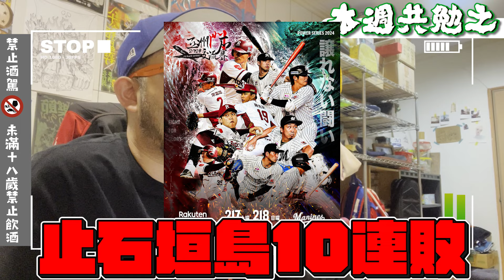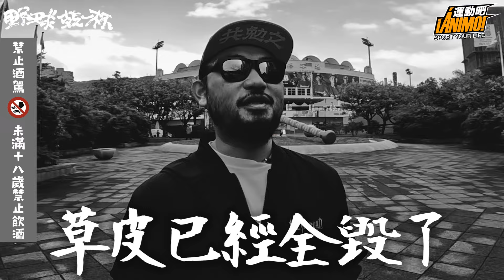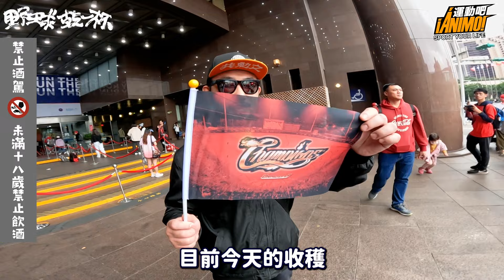【野球乾一杯 EP.205】見人喊凍蒜 車隊開超快 差點跟不上的味全龍封王遊行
《野球乾一杯》團隊還在渡假，乾脆先把去年錄了但苦無機會公開的追車影像拿出來墊檔，也希望讓大家延續過年喜氣，無論面對工作還是學業都能龍光煥發！三月就是世界各國棒球即將全面回歸的時間，大家準備好酒精跟炸雞了嗎？

其他令你想乾更多杯的影片立馬欣賞！